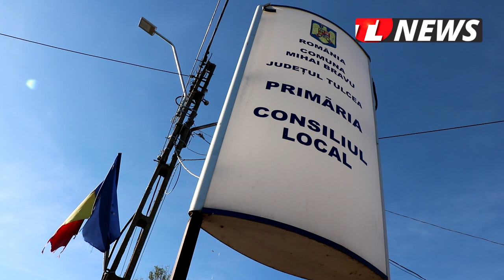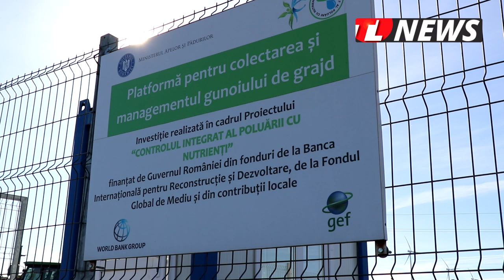TLnews.ro | Primăria Mihai Bravu asfaltează străzile din localitate